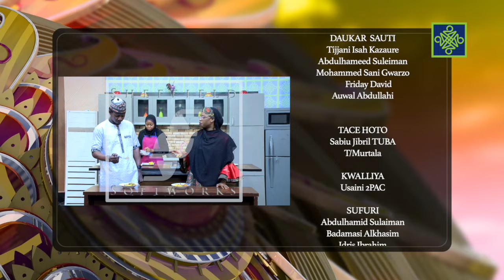Gari Ya Waye | Kashi Na 124 | AREWA24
Ku tuntube mu ta Wannan lambar 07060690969 akan whatsapp domin yin rijista da kallon shirye-shirye da muka shirya masu kayatarwa a manhajar mu ta AREWA24OnDemand Global Streaming Service a duk inda kuke a fadin duniya.